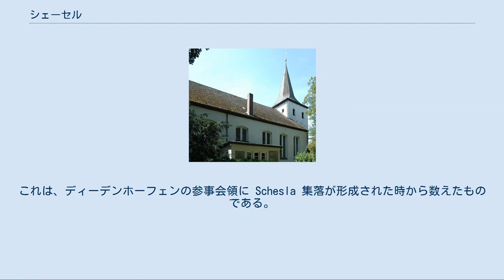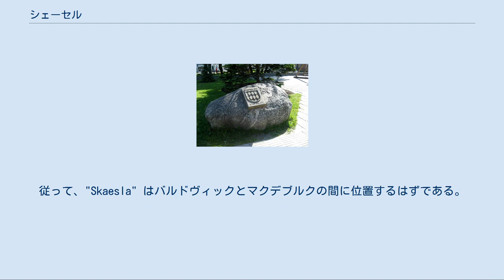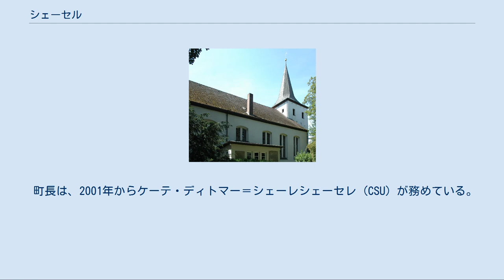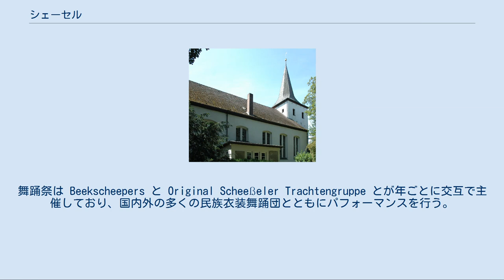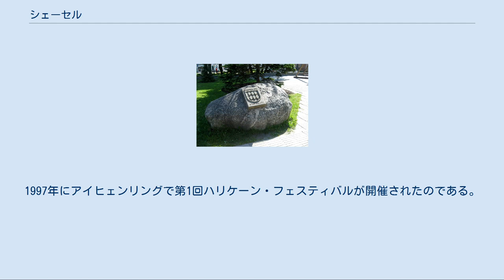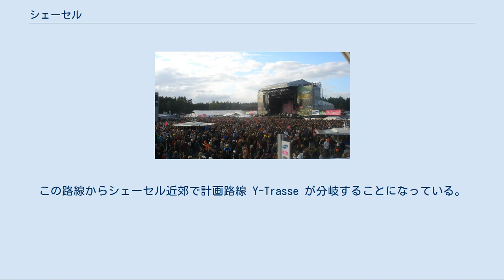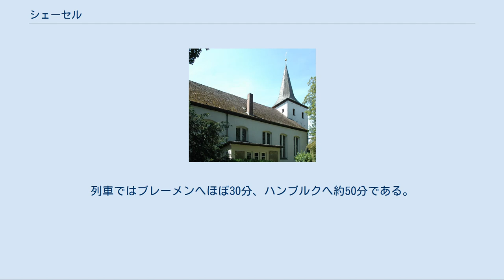シェーセル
シェーセル (Scheeßel) は、ドイツ連邦共和国ニーダーザクセン州のローテンブルク（ヴュンメ）郡に属す町村（以下、本項では便宜上「町」と記述する）である。
 シェーセルはリューネブルガー・ハイデの辺縁部、海抜 30.36m に位置する。
ヴュンメ川とベーケ川がこの町を流れている。
町は、森、野原、湿地（ゲーストラントシャフト）が多くを占めている。
ヴェスターホルツ地区にあるブラーベルクは53mの高さがあり、郡内の最高地点となっている。
 郡庁所在地のローテンブルク (ヴュンメ)とは約 9km 離れている。
最寄りの大都市は、ハンブルク（約 50km）、ブレーメン（約 40km）、ハノーファー（約 115km）である。
 集落名の後の数値は、2009年9月30日時点の各集落の人口である。
 シェーセルは2005年に創設1200年祭を祝った。
これは、ディーデンホーフェンの参事会領に Schesla 集落が形成された時から数えたものである。
シェーセルの町当局は、これを現在のシェーセルの前身とする見解を採っている。
しかし歴史学者や考古学者は見解を異にする。
なぜなら、兵器売買に関連して禁令が発布された参事会領に属す当時のスラブ民族との境界地域にある村が記録されている。
すなわち、Bardowieck（現在のバルドヴィック）、"Skaesla"、マクデブルク、エアフルト、ハルシュタット、フォルヒハイムおよびレーゲンスブルクまでの地域である。
列記の順は北から南に並んでいる。
従って、"Skaesla" はバルドヴィックとマクデブルクの間に位置するはずである。
この事から、イェーツェル川がエルベ川に合流するヒッツアッカー (エルベ)である可能性がより高いと主張している。
Skaeslaをスラヴ民族との国境地帯から遠く離れたシェーセルに比定するのは不自然であるとの考えである。
 シェーセルの町は、かつては独立した自治体であった12の集落からなる。
12の集落中、中核地区のシェーセルが最大の集落である。
 シェーセルの町議会は、町長を含め31議席からなる。
 町長は、2001年からケーテ・ディトマー＝シェーレシェーセレ (CSU) が務めている。
彼女は2006年9月10日に再選され、さらに8年の任期に就いた。
 トゥクムスにあるシェーセルの紋章の碑 シェーセルの紋章は緑地に6枚のオークの葉が描かれている。
6枚のオークの葉は、町の前身となった6つの ersten Höfe を表している。
 シェーセル郷土博物館のマイヤーホーフ シェーセルはヴュンメ川下流域観光の中心地であり、様々な地域の民族衣装舞踊団の本拠地である。
 最もよく知られた民族衣装舞踊団が De Beekscheepers Scheeßel e. V. と Original Scheeßeler Trachtengruppe である。
両舞踊団は北ドイツ文化の国内・国際的普及と保護という課題に専念している。
シェーセルでは毎年大規模な民族衣装舞踊祭が開催されており、シェーセル町外でもよく知られている。
舞踊祭は Beekscheepers と Original Scheeßeler Trachtengruppe とが年ごとに交互で主催しており、国内外の多くの民族衣装舞踊団とともにパフォーマンスを行う。
 シェーセル郷土博物館では19世紀の生活や仕事ぶりを展示している。
「ハイマートハウス」（郷土館）と呼ばれる建物が1930年にそれまであった場所から現在の場所に移築された。
1970年代以降この施設は拡大を続けた。
現在ハイマートハウスの建物は、低地ドイツ様式のホール型建築に農場の人々の暮らしや経済を展示している。
歴史的なマイヤーホーフの建物内には繊維関連手工業（紡績、織布、染色、レース編み）についての展示がなされている。
 ロックやポップ・ミュージックの分野でもシェーセルは伝統を有している。
1973年と1977年にシェーセルのアイヒェンリングで大規模な野外フェスティバルが開催された。
この催しには、シカゴ、チャック・ベリー、ゴールデン・イヤリングといった有名なバンドやミュージシャンが参加した。
20世紀末からシェーセルは大規模な野外フェスティバルが開催されるようになっている。
1997年にアイヒェンリングで第1回ハリケーン・フェスティバルが開催されたのである。
この音楽イベントは毎年6月に開催される。
2008年の来客数は75,000人を数...